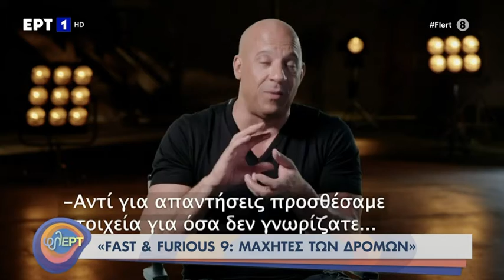Φλερτ - Βιβλία και οι υπόλοιπες ταινίες της εβδομάδας - Alexandros Romanos Lizardos